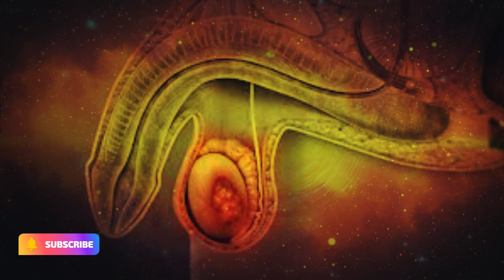Testicular Diseases Rife Treatment | Pure Isochronic Binaural Beats Sound Healing Therapy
Testicular Diseases Rife Treatment | Pure Isochronic Binaural Beats Sound Healing Therapy by Pitch Relax - Binaural Beats

What Is Testicular Disease? Testicular disease can take a variety of forms: Testicular cancer. Like any cancer, testicular cancer happens when cells in the testicle develop mutations that cause them to "misbehave." The cells may multiply recklessly and invade areas where they don't belong. Listen to this rife treatment frequencies and treat your testicular diseases.

Please use headphones for enhanced audio and visual effects.

This work is not meant to be a replacement for qualified medical or counseling advice. Please always seek professional help if you have a physical or mental illness.

AT THIS TIME, WE DO NOT RECOMMEND LISTENING TO MUSIC WITH FREQUENCIES IF YOU SUFFER FROM EPILEPSY DUE TO CONFLICTING INFORMATION. Please with your doctor before listening if you have any worries or other health conditions you are unsure of.

WHILE LISTENING TO SLEEP MEDITATION MUSIC, BINAURAL BEATS, OR GUIDED SLEEP RELAXATIONS, DO NOT DRIVE OR OPERATE MACHINERY.